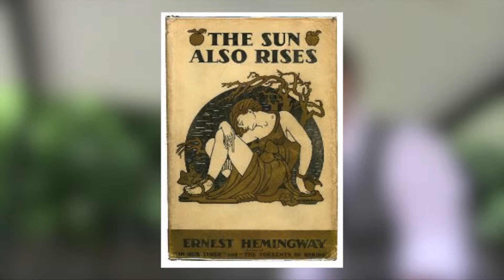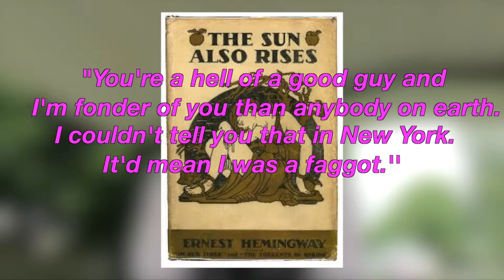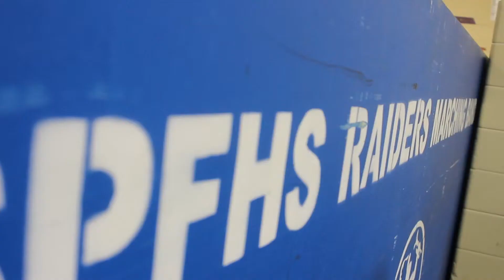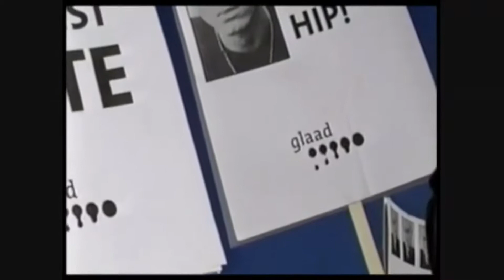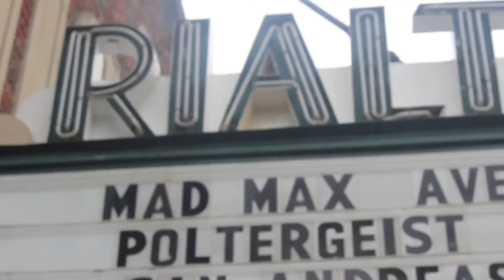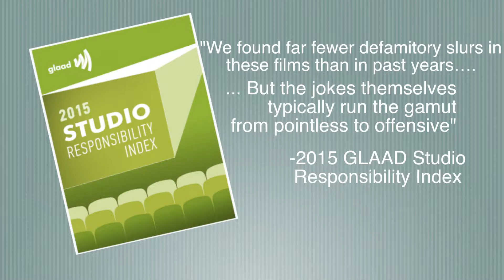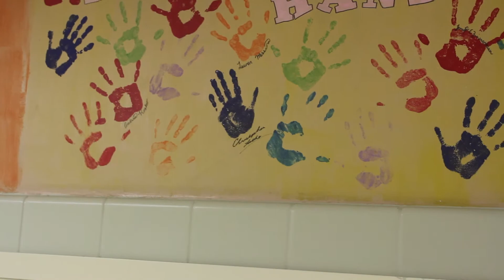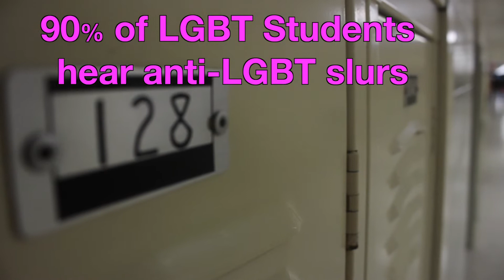The New F Word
This is a documentary I produced for my 2015 Senior Project. "The New F Word" focuses on the significance of the word "faggot" in a high school setting and in reference to today's youth.